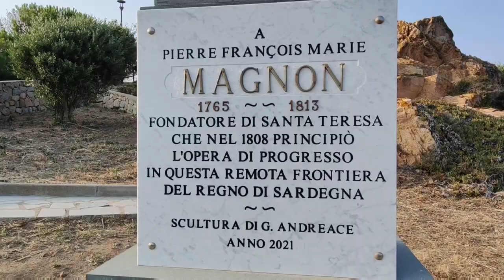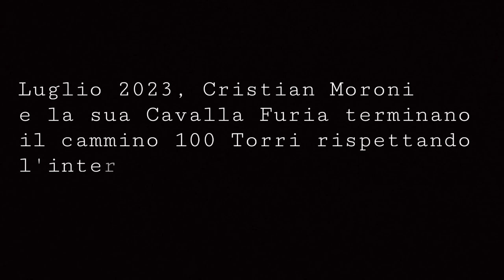Cristian Moroni e Furia: the end...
Cristian e Furia salutano la Sardegna: ma il viaggio continua...